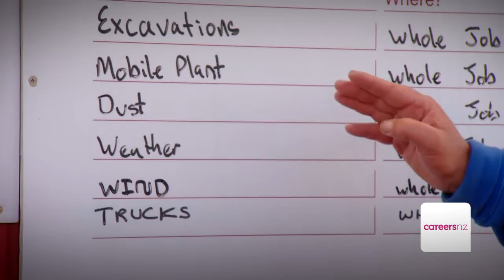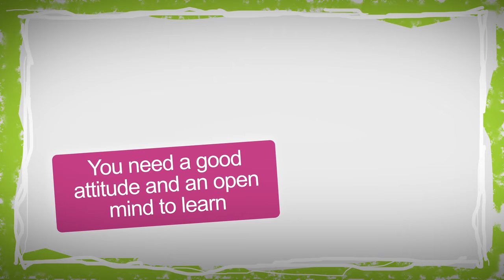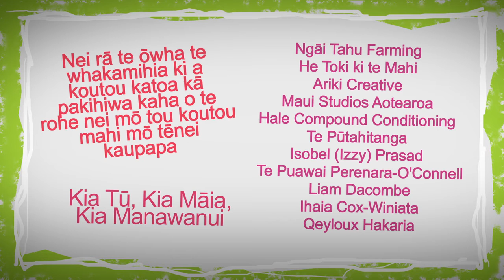Are you keen to earn while you learn?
In this video we follow Dion, a carpentry apprentice. Dion had a tough journey, but now sees a bright future in carpentry, earning along the way and gaining mad skills.